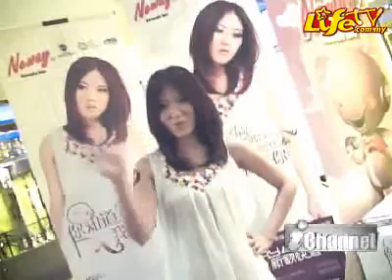Jyin傅健颖"你知道我在等你"创作EP记者会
Source from: Sinchew-I Channel